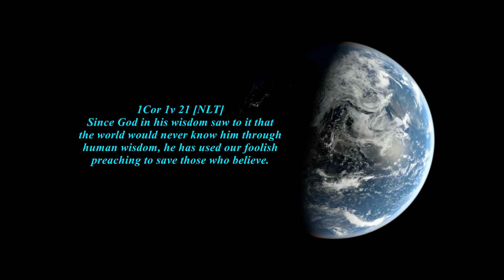TITILAYO FOLLETT // AN HELPER FIT FOR HIM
One of the mysteries behind creation is that when God was to create a complete man he created him in two packages, a man and a woman. So a man[male] is incomplete without the woman[female] Gen 2:18. Not every woman is meant for every man, may the Lord open your eyes as you listen in Jesus name. Amen